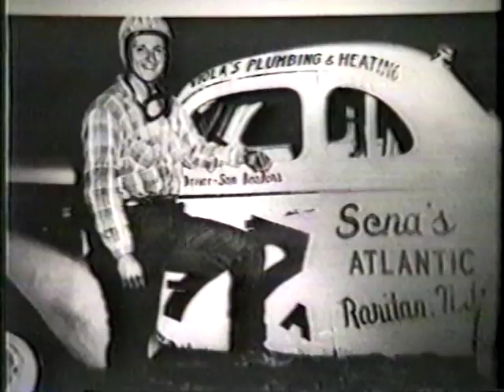History of Flemington speedway 2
Flemington Fair Speedway, N J  # 2- up until closing in 2002